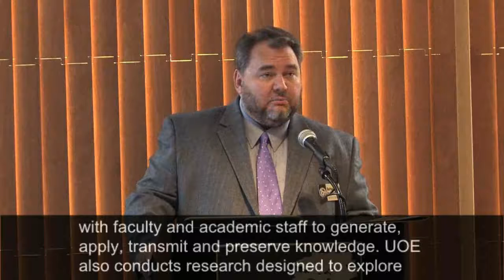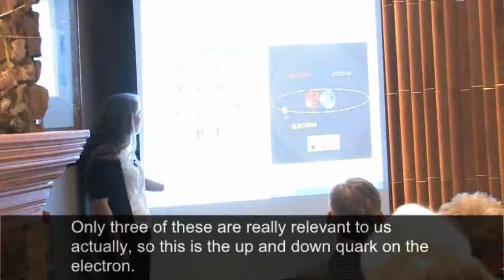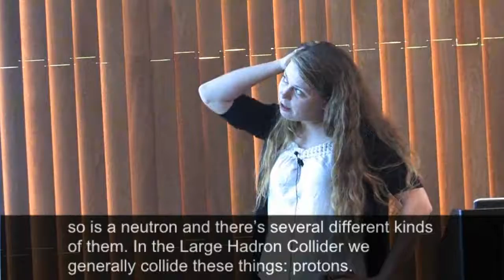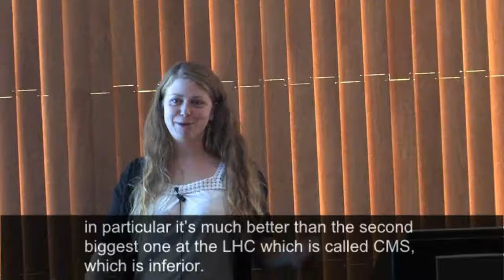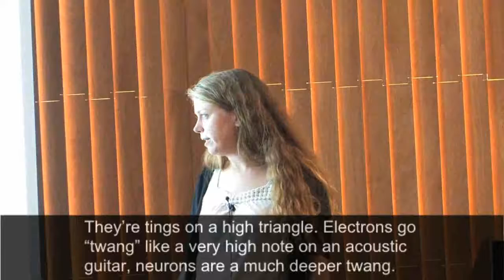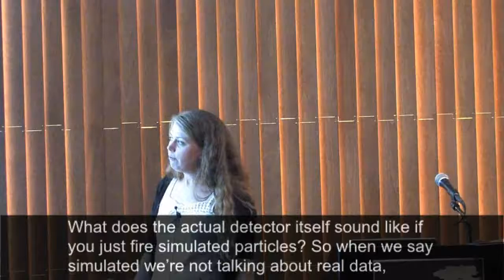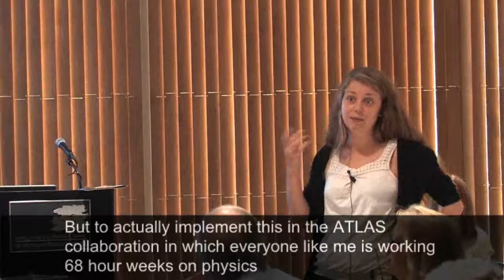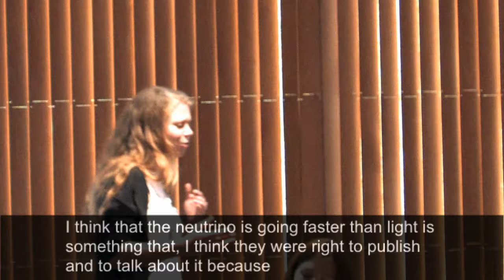ATLAS: The Greatest Show on Earth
Speaker: Lily Asquith, Ph.D.
Research Scholar, Argonne National Laboratory, Chicago

Lily Asquith received her Ph.D. from University College London in June 2010. Her research focused on the search for the elusive, low mass Higgs boson—the subatomic particle the scientists say endows everything in the universe with mass. Proving the existence of the Higgs boson is one of the main goals of the Large Hadron Collider (LHC), located deep beneath the border between France and Switzerland. In August 2010, she accepted a position as a post-doctoral research scholar at Argonne National Laboratory in Chicago.

Dr. Asquith is one of the originators of the LHC Sound Project, a group of particle physicists, composers, software developers, and artists who convert data from both real and simulated particle collisions at the LHC into sound. The aims of the project are: 1) to attract people to the results of the LHC experiments in a way that is novel, exciting, and accessible; 2) to establish mutually beneficial communication between the usually disparate fields of music and science and provide composers with access to LHC data; and 3) to introduce particle physicists to the possibility of using sonification as an analysis technique and begin to establish the methods available for doing this. The LHC Sound Project won an award from Science and Technology Facilities Council for public outreach. Her innovative approach to making particle physics data available to the public has also been featured on National Public Radio.

Abstract
Dr. Asquith will discuss her recent research with ATLAS. The ATLAS detector has been collecting data from the aftermath of the world's highest energy collisions for just over a year. The results are pouring in, but how can they be interpreted in such a way that someone from outside the small and "special" world of high energy physics can understand and enjoy them?